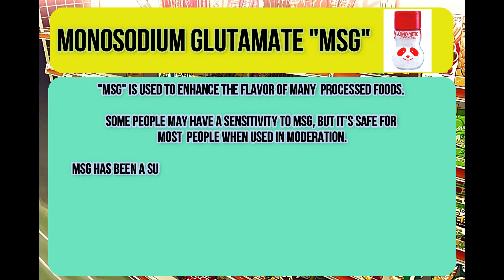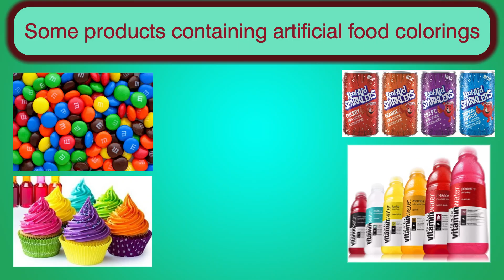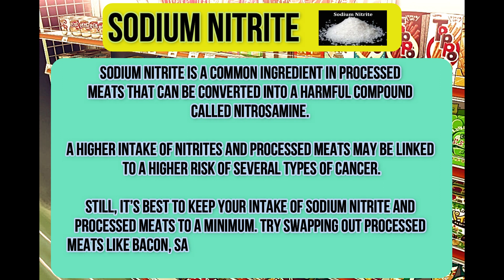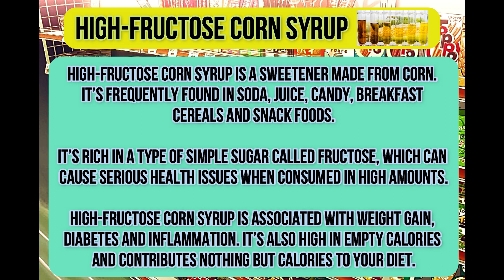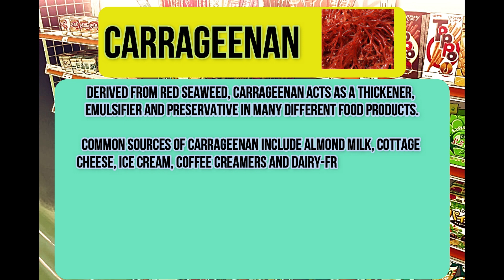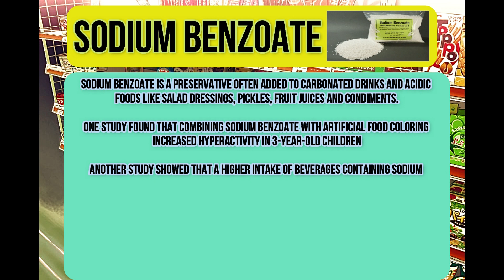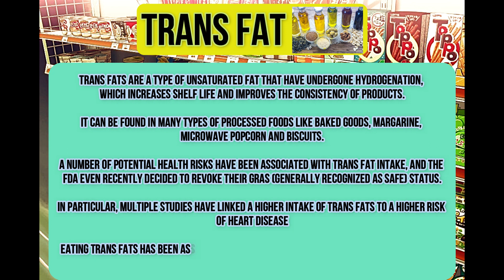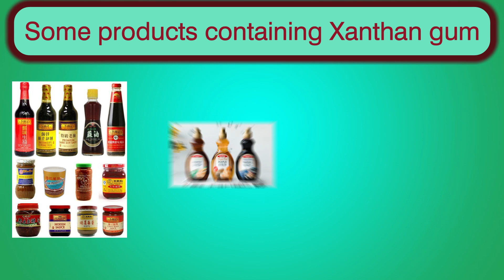10 COMMON FOOD ADDITIVES | Check what you eat! | Hunter J